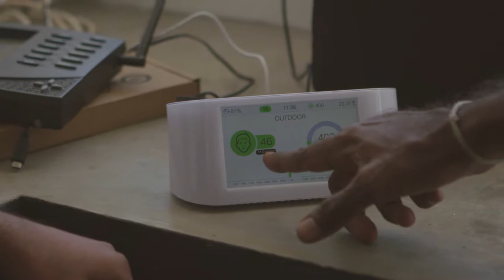Why does a small tea company have a Climate Change Research Centre? – S01E04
Season 1 – The Chef and the Teamaker: Titti Qvarnström

Episode 4 –  Is it just tea? The Michelin-starred Chef investigates why Dilmah Conservation (of Dilmah Tea) has a Climate Change Research Centre.

Preview: “It’s truly inspirational to see a business that isn’t just talking about the need for environmental change… but is being a key part of that change. It reminds me of the role we all play simply by what we purchase and the importance of making the right choices.” –  Titti Qvarnström, Swedish chef and first woman to win a Michelin Star in the Nordic Edition of the Michelin Guide

Michelin starred chef Titti Qvarnström explores how Dilmah goes beyond producing the finest teas, to contribute to the sustainability of the industry. The Dilmah Climate Change Research Centre is part of Dilmah’s multipronged conservation program. The centre monitors radiation, air quality, rain and clouds, so that insights and knowledge can be shared to mitigate the impact of climate change on crops, as well as to help protect the environment.
Chef Titti Qvarnström’s conversation with the manager of Dilmah’s Climate Change Research Centre reminds her of the simple role consumers play by making the choice to purchase sustainable products that protect the environment.